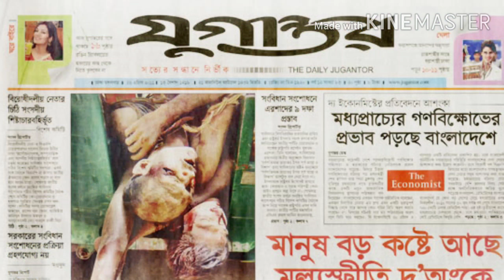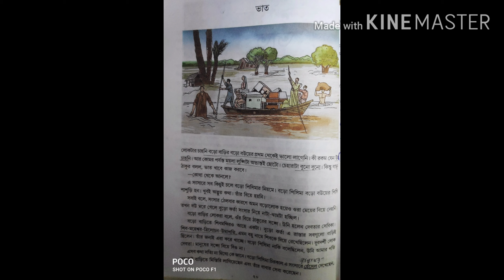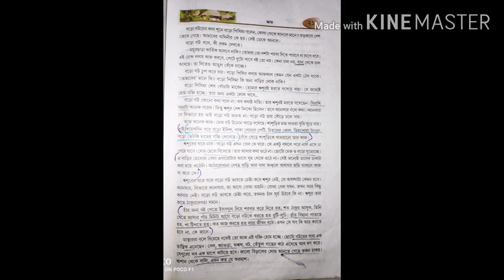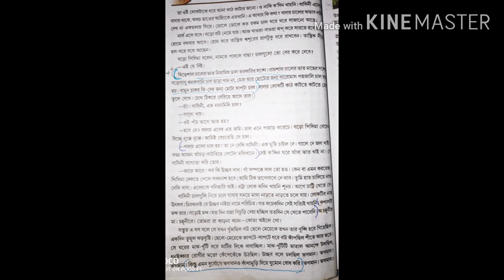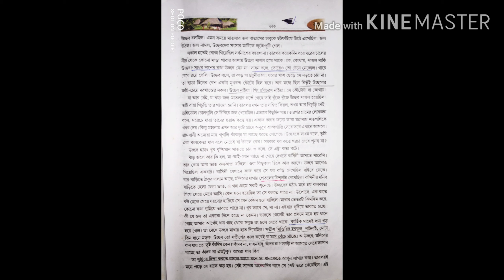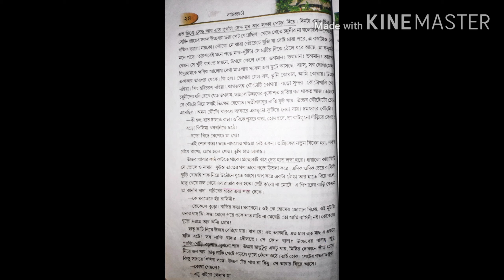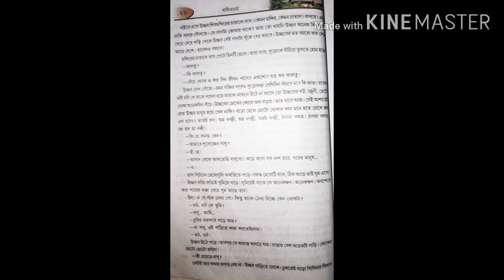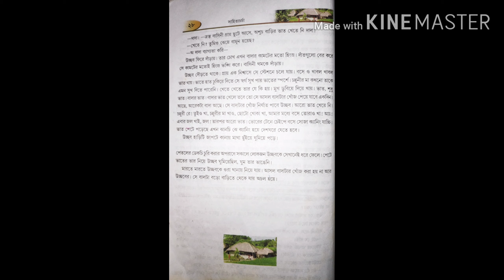Ray & Martin Online Class for HS Class XII Students during COVID19 Lockdown –-Bengali- ভাত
Faculty Name : Ms Moitreyi  Basu

Subject : Bengali
Topic :-- ভাত